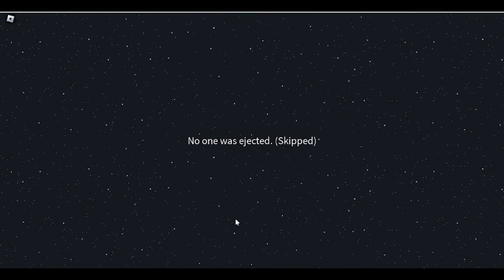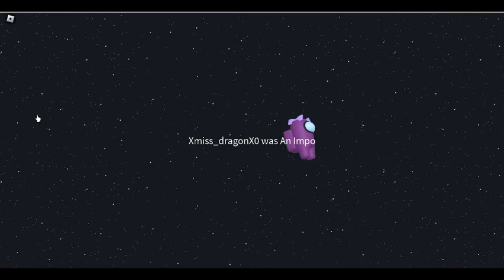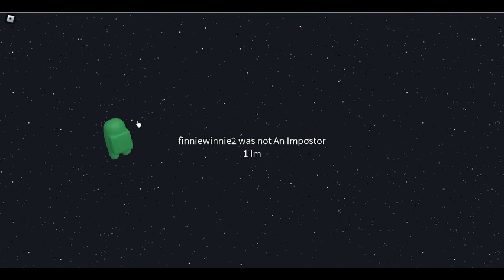Among us but on roblox game that was interesting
So this was Among us on roblox kinda cool need more practice.

You can try it out its fun trust me ;)